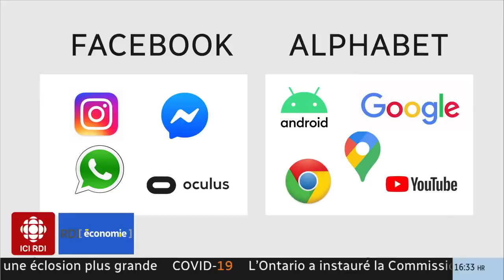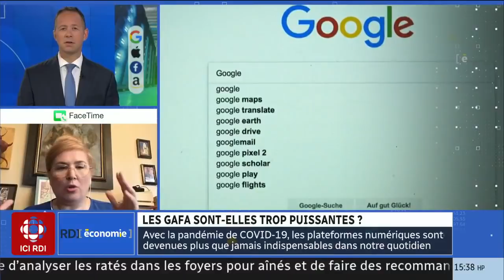Les GAFA sont-elles trop puissantes?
Les grands patrons des GAFA témoignent au Congrès : beaucoup de questions, mais y a-t-il assez de réponses? Entrevue avec Nadia Seraiocco, chargée de cours à l'École des médias de l'Université du Québec à Montréal.